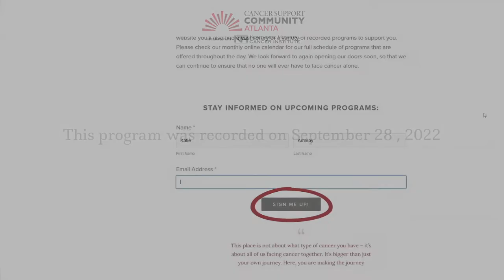Cooking Demo With Chef Hans Rueffert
We are excited to welcome celebrity Chef Hans Rueffert back to the CSC kitchen. Come see the Next Food Network Star Runner-Up and stomach cancer survivor share stories from his cancer journey while cooking a delicious meal for you to enjoy!

A Free Virtual Workshop Series Presented by
Cancer Support Community Atlanta